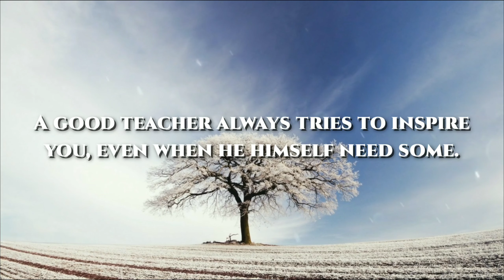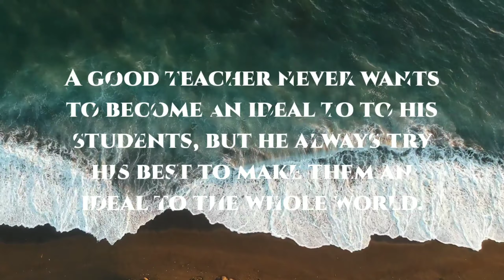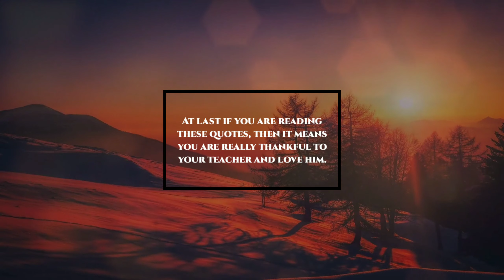A TEACHER ALWAYS INVESTS HIS TIME TO SAVE URS || Quotes For Teacher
Namaste !!
Hi everyone !!
A teacher is someone who's the light in your darkness.
From going to kindergarden to college a teachers shadow never leaves you behind.
So on this auspicious day wish your teacher
A very happy teachers day !!

Thanks !!